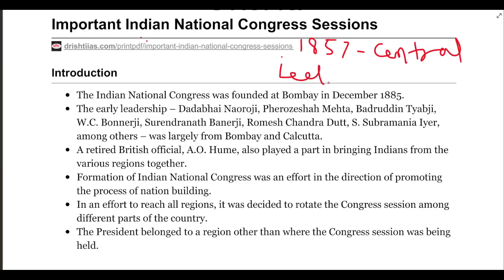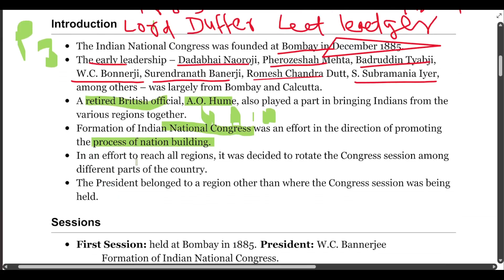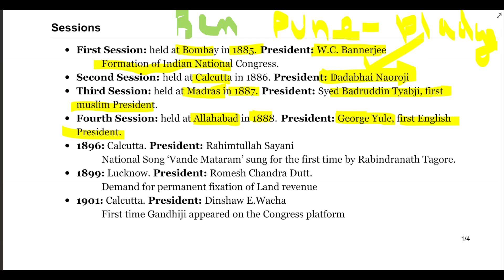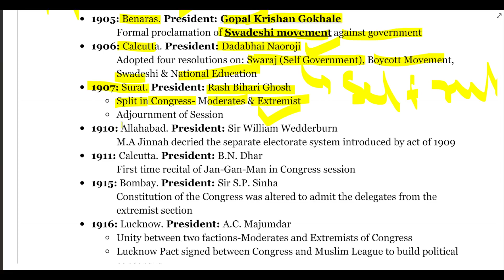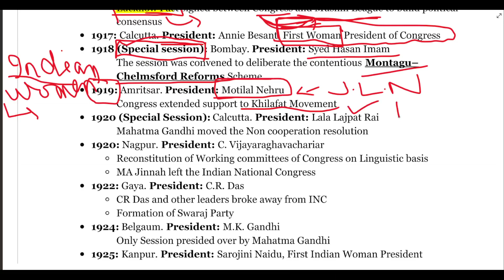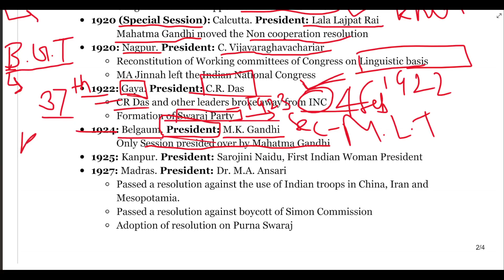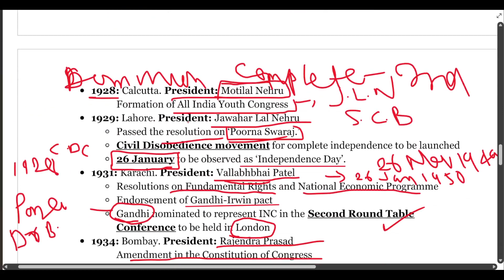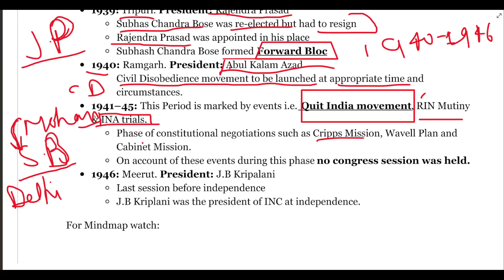All Important INC Session from 1885-1947 | Marathon | Modern India | UPSC | State PCS |Tricks & Tips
69th
bpsc
BPSC

bpsc admit card kaise Download Kare
69 bpsc admit card
admitcard
admit card
Target 69th BPSC 2023 | 66t BPSC Prelims Previous Year Question | PYQ series | #2023 | Student.
2023 bpsc prelims question paper

Bihar Special Complete PYQs for 69th  | BPSC Prelims | BPSC Previous Year Question | Bihar Special MCQs
bpsc preparation
bpsc practice set book
69 bpsc practice set
69 bpsc exam date
69 bpsc
edu teria
bihar bpsc previous year question

Bihar preliminary test series
Edu teria practice set 2023
Edu teria bihar bpsc practice set
khan sir global studies
khan sir bpsc
history of bihar for bpsc
2023
Edu teria Bihar samanye adhayn
Edu teria samanye adhayn objective
Edu teria mcq samanye adhayn edition 2
Bihar samanye adhayn Edu teria
Edu teria Bihar samanye adhan book
Edu teria samanye new book objective
edu teria samanye adhayn 2023 mcq book
Edu teria mcq book
edu teria bihar gk mcq book
bpsc by drishti ias